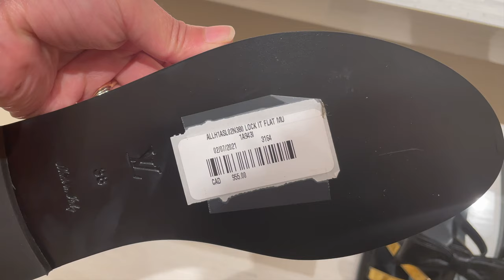LOUIS VUITTON In-Store Shopping New Shoes, Bags & MORE Summer JULY 2021 Prices+Eye Candies Pearl Yao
GUESS BAGS Inspired by Luxury Brands or LOOKALIKE? Check It Out SO CUTE + Another Korean Night w/Me!

Michael Kors PART 4 MK Slater Sling Pack Similar to LV Bumbag? In-Store Shopping Virtual Experience

Michael Kors PART 2 In-Store Shopping Shoes+PRICES,Bags,& Ready to Wear Virtual Tour

Louis Vuitton Pochette FELICIE 10+ Ways to STYLE WOC Different Ideas, Looks & Occasions ONLY 1 BAG

LOUIS VUITTON HARD TO GET?Picking Up My Bag at LV Store Unboxing Excellent Value For Money